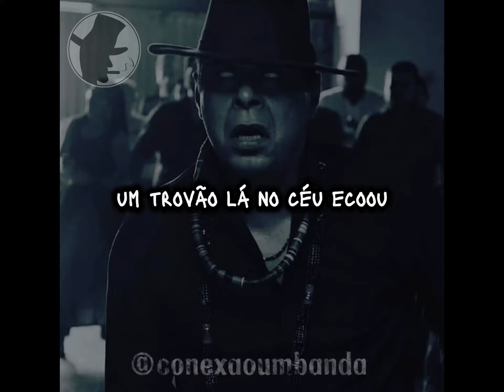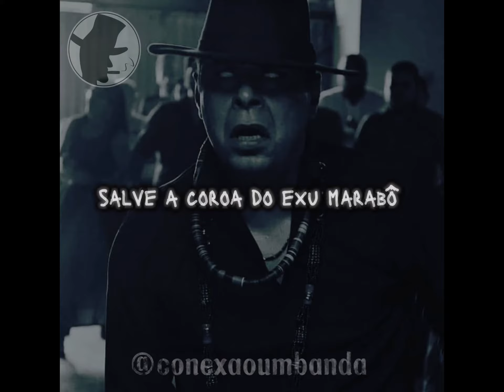Ponto de exu marabô - ventou no canavial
VOCÊ QUE QUER SE APROFUNDAR MAIS NA RELIGIÃO EU TENHO UMA SOLUÇÃO PARA VOCÊ DAR SEU PRIMEIRO PASSO  ESTOU COM UM E-BOOK PARA VOCÊ ESTUDAR SOBRE A RELIGIÃO

E-book contendo o modo de preparo de firmezas simples e de grande poder para os Preto-Velhos, Caboclos e Esquerda para todos as pessoas seja ela médium de umbanda ou não. Sem restrições e com total segurança para que se possa conectar com essas forças de luz e se relacionar com elas em sua vida.